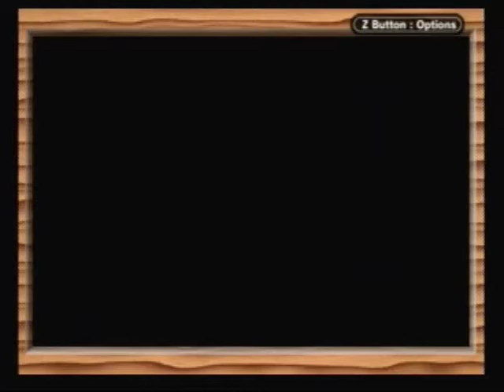Let's Play Golden Sun (34) To the Open Sea...Sort Of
We find a tour group heading to Colosso and follow them into a ship that will take us there.